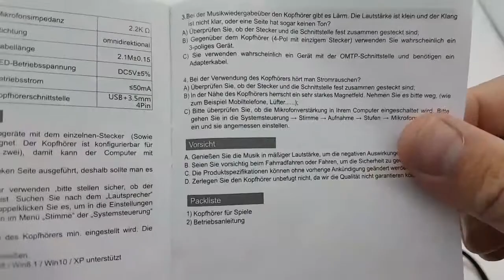BlueFire SL-100 3.5mm Gaming Kopfhörer Stereo